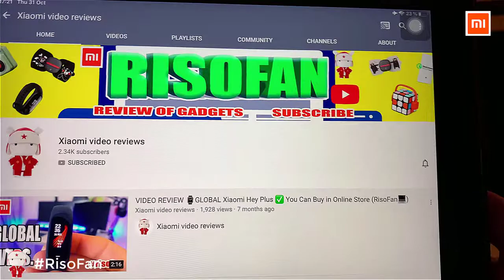Xiaomi Momoda hand and foot massager.